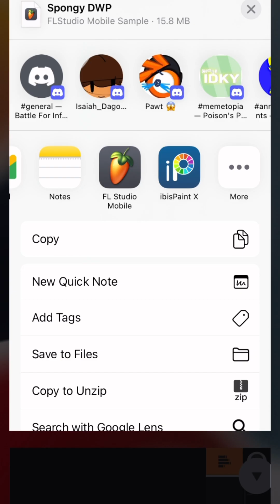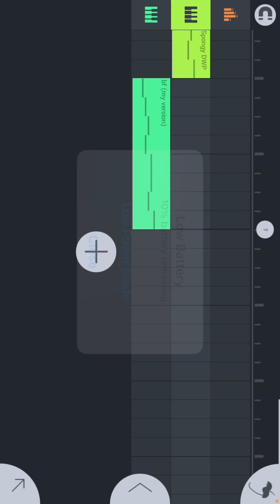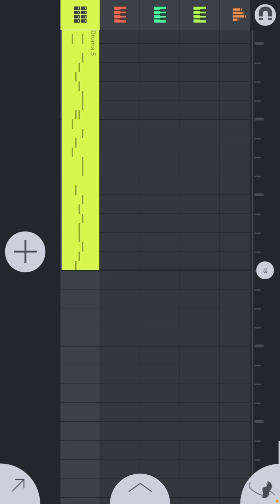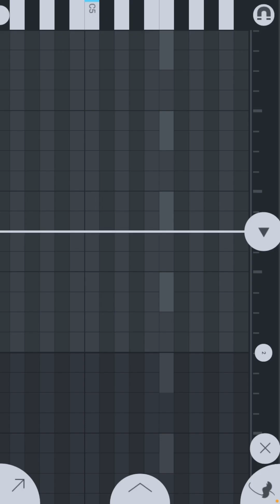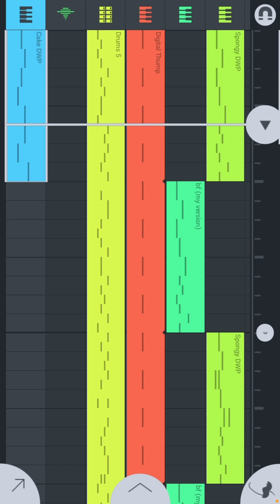How I make FNF songs! (FL Studio version) (MOBILE!)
Note, this is how I make songs, and how I learned, if this isn’t that helpful, I’m sure there’s another tut that can help you out more